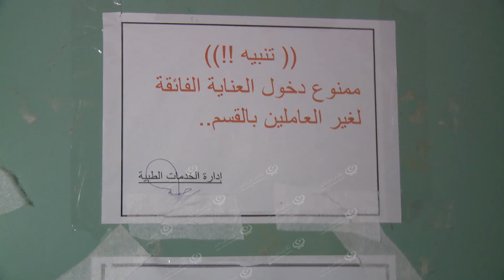قاذف يصيب قسم العناية بالمركز الوطني للغدد الصماء في منطقة صلاح الدين LCNA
تعرضت غرفة العناية بالمركز الوطني للغدد الصماء (مستشفى السُكر) الواقع بمنطقة صلاح الدين ليلة السبت للإصابة بقاذف، نتيجة الاشتباكات المسلحة  جنوب العاصمة طرابلس.